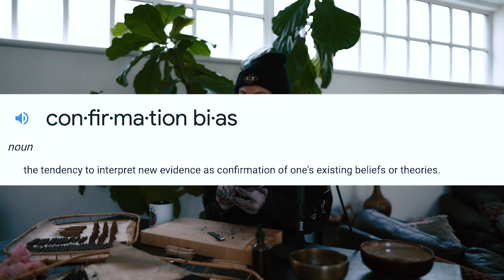Why I'm A Witch (A Lil Chat While I Make Incense)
My Shop's Insta: Instagram.com/BebeVaudouShop